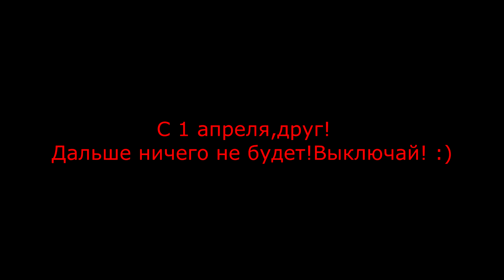Поиграем Watch Dogs #1 [Хакер] 1080p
Всё взаимосвязано. Связь — это власть.Взлом — это наше оружие.